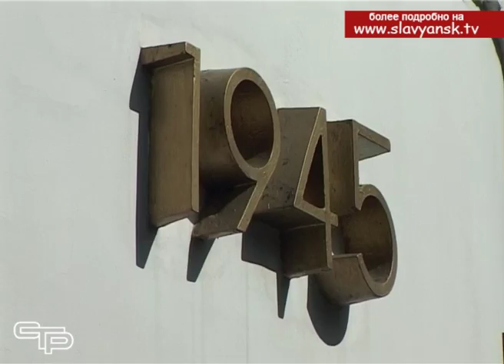Парад 9 мая 2017 Славянск-на-Кубани